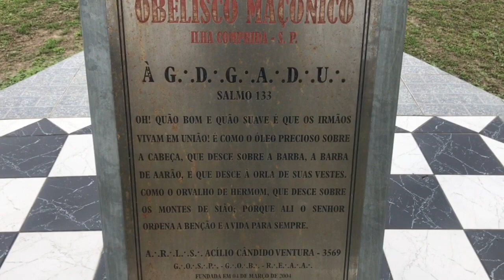NAVEGANDO NA ILHA COMPRIDA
Olá pessoal, aqui está a parte dois do vlog da Ilha Comprida. Tá sensacional, espero que gostem!